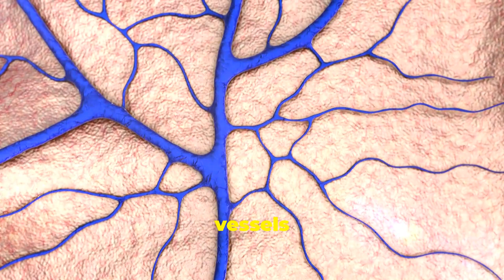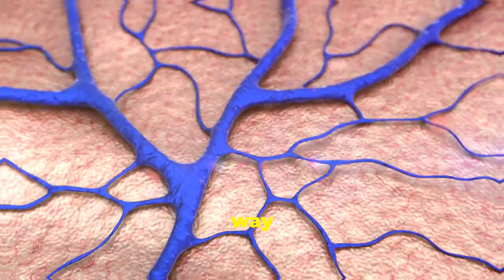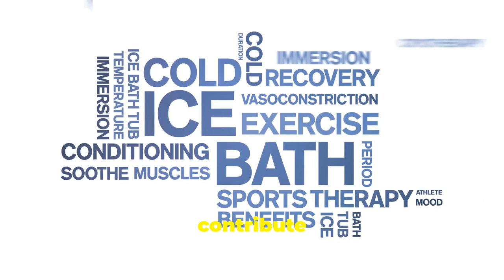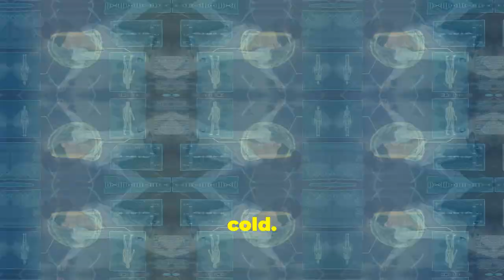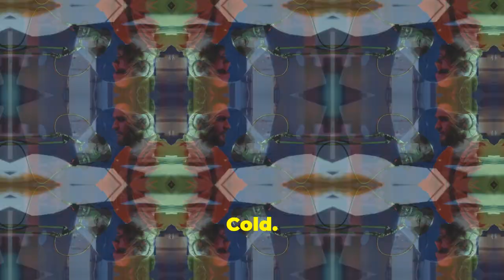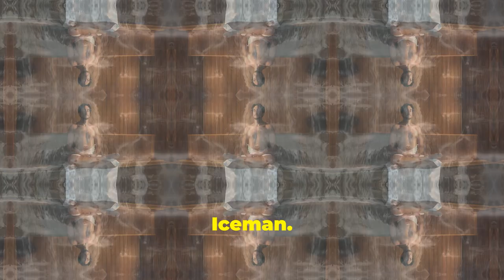10 Surprising Benefits of Cold Water Plunge Therapy (You NEED to Try This!).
Cold water plunge therapy is trending for a reason! In this video, we dive into 10 surprising benefits of cold plunges that go beyond just an energy boost. Discover how regular cold plunges can improve your immune system, boost mental clarity, reduce inflammation, and even support mental health by lowering stress and anxiety levels. Whether you're an athlete, wellness enthusiast, or just curious about new health trends, you’ll learn why so many people are taking the plunge! Watch to find out if cold water therapy is the right choice for your wellness routine and how you can get started.

👉 Benefits We Cover:

Reduced inflammation and faster muscle recovery
Enhanced mood and focus
Improved circulation and cardiovascular health
Increased resilience to stress
Boosted immune response